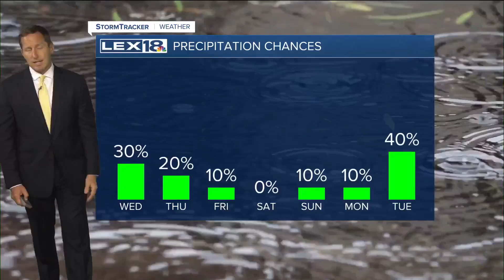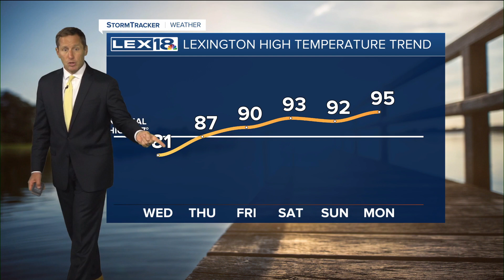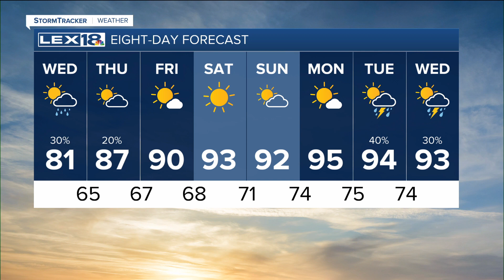Clouds, A Few Showers Linger Wednesday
The remnants of Beryl will track northeast into the Great Lakes midweek, and we'll cool down and calm down in its wake.